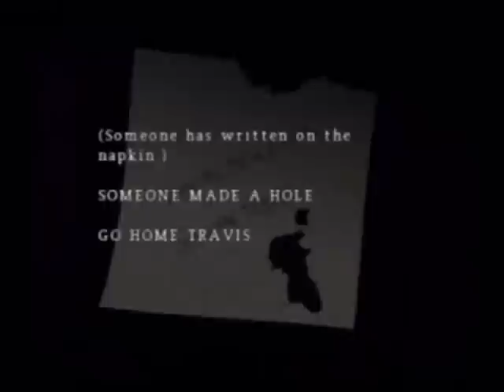Let's Play Silent Hill: Origins - 20 - Going to the theater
Travis really doesn't seem like the kind of guy who enjoys Shakespeare... just saying...